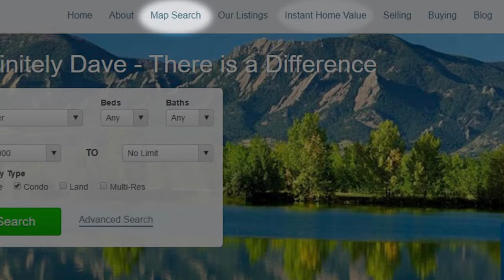Boulder Real Estate: Another way we can help buyers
There are always out-of-town buyers in the market that end up purchasing a home that they have never seen in person. What I was shocked to find out is that these kinds of purchases make up 21% of all home purchases. When you’re buying a home without ever setting foot in it, it’s important that you have an agent you can trust. To find out how we have helped our clients buy homes in this manner, watch our latest video.

Looking to buy a Boulder home? Search all homes for sale

Dave Janis | Broker Associate
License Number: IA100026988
2700 Canyon Blvd #200
Boulder, CO 80302